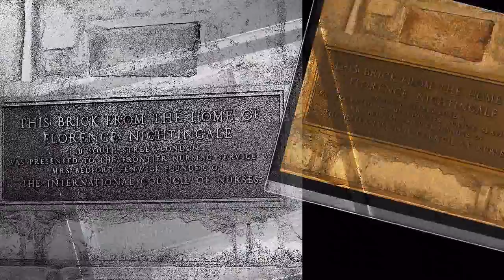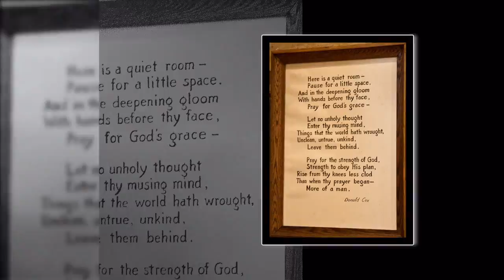Frontier Nursing Service "FNS"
Slide show I made for my website, showing a historic place in Leslie Co. Kentucky. The Frontier Nursing Service or "FNS" for short. While YouTube video quality is okay, I Highly suggest you watch the "HD" Version for great quality if you have a high speed internet connection. You can do this by simply clicking on the HD button on the video control bar. For more info on FNS visit their